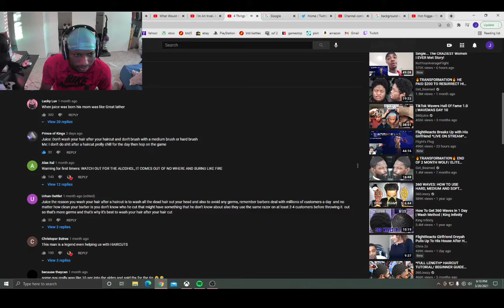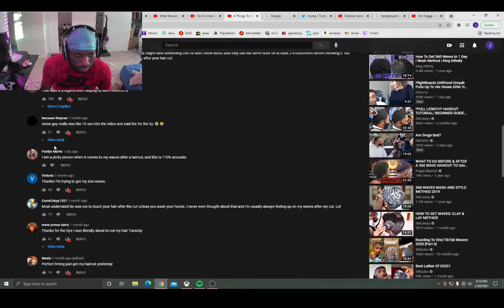What to do when you get a haircut